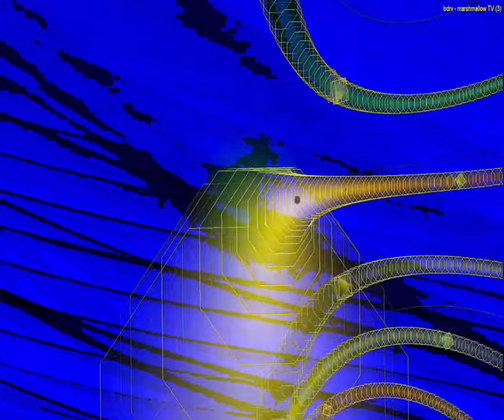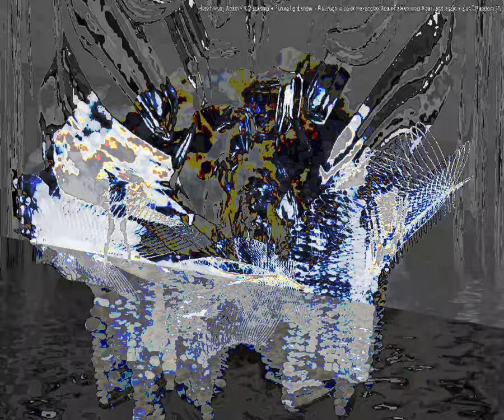[EPILEPSY WARNING] Movie 23 09 17 16h21m02s